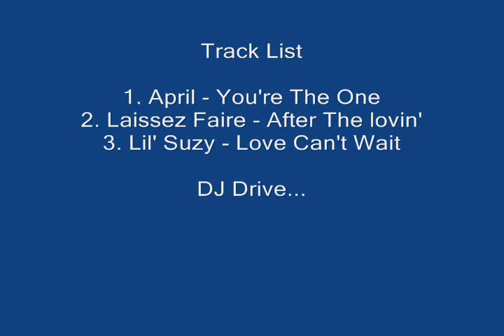Sunday Morning Freestyle Music Mix #103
Track List

1. April - You're The One For Me
2. Laissez Faire - After The Lovin'
3. Lil' Suzy - Love Can't Wait

Enjoy From DJ Drive!!